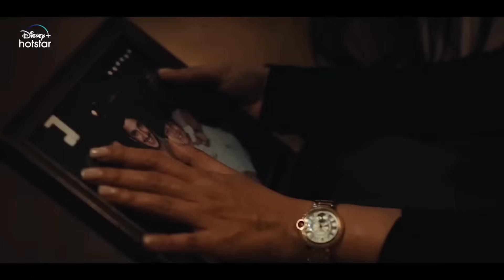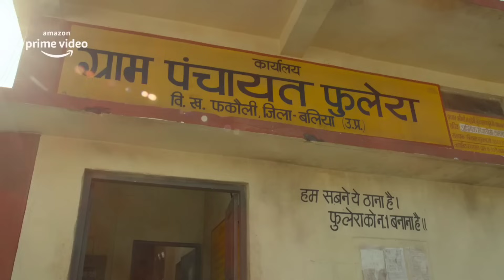15 Upcoming Movies And Web Series In FEBRUARY 2024 (Hindi) ||Upcoming Bollywood & South Indian Films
This Time Filmy Studioss Brings You Upcoming All Movies and Web Series In February 2024 (Hindi) Check All Upcoming Bollywood & South Indian Movies Releasing In February 2024  With Release Date From February Month Most Anticipated Bollywood Film Crakk
Featuring Vidyut Jammwal To Bramayugam Most Awaited Horror Film To Panchayat Season 3 Most Awaited Web Series Of Indian Cinema Coming In February 2024 To Mass Maharaja Ravi Teja Action Thriller Eagle Aka Sahadev
 & Many More Upcoming Big Films & Web Series Release In February 2024 From Bollywood & South Indian Cinema In Hindi Language.

Queries Solved:

Upcoming Movies In February 2024
Upcoming Movie February 2024
Upcoming Films In February 2024 List
Upcoming Web Series February
Upcoming Indian Web series
Upcoming Indian Series
Pan Indian Upcoming Movies
Upcoming Bollywood Movies
Upcoming South Indian Movies
Bollywood Upcoming Films
Upcoming Indian Movies List
Upcoming Pan Indian Films 2024